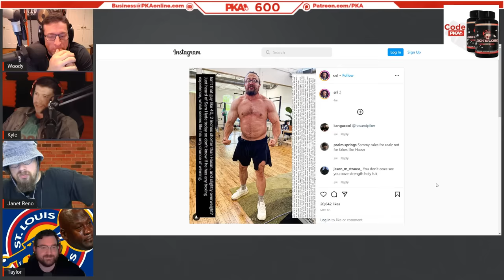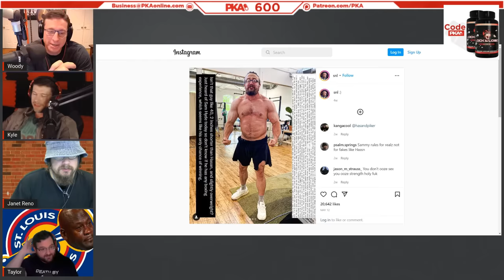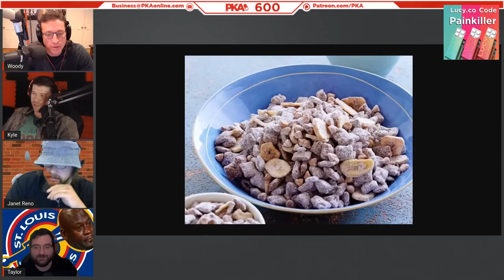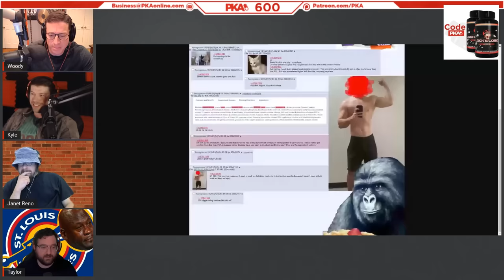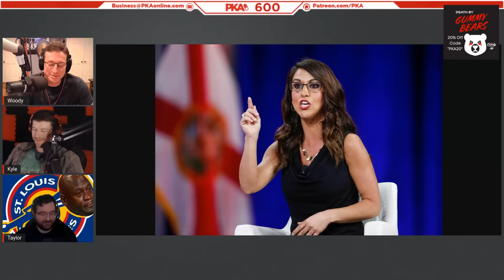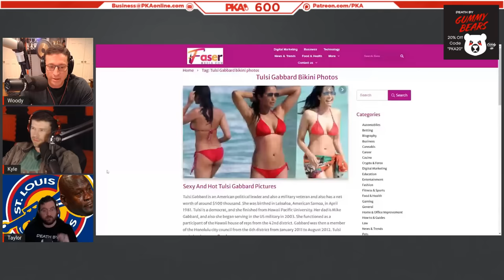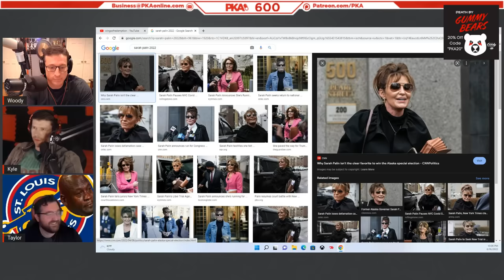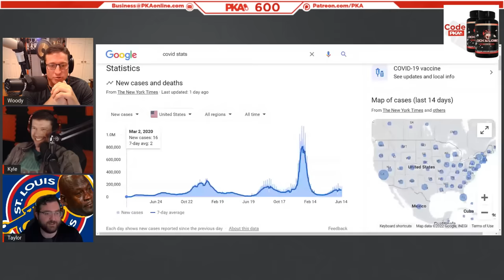PKA 600 W/ Sam Hyde: Punking iDubbbz, Tinder Advice, The Joker Musical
0:00:00 - Woody introduces the show and guest, Taylor introduces sponsors
0:00:47 - PKA introduces Sam Hyde to the Lock and Load supplement
0:01:55 - Sam reflects on his experience of training Harley for the Creator Clash
0:05:05 - How Sam pulled a reverse Uno card on IDubbbz during his documentary
0:08:50 - Sam Hyde reveals the REAL reason his Adult Swim show got canceled
0:15:18 - Sam explains why he wants to save IDubbbz from his “freaky” girlfriend
0:19:50 - The time Sam hilariously trolled a TED Talk in a Roman soldier outfit
0:27:13 - Sam Hyde explains how to deal with the police by acting crazy
0:29:38 - Sam’s impressive physique & the REAL reason he called out Wings to box
0:36:03 - Why you should max out all your credit cards & why billionaires SUCK
0:42:29 - Why Sam is straight-edge but drinks beet-water & Sam’s “hustle” milk idea
0:48:37 - Cigars vs chewing tobacco, gorilla chow & Woody’s underwear selfies
0:58:15 - Which of Sam’s comedy sketches is he most proud of?
1:02:15 - Sam’s wholesome mom-son relationship & crazy Facebook uncles
1:05:30 - Woody and Sam discuss their favorite motorbikes they own
1:15:09 - Sam’s plans to develop a Skyrim x Quake game (“Joyride Universe”)
1:22:51 - Taylor and Sam bond over King of the Hill & why Sam never watches TV
1:25:40 - Sam’s upcoming boxing match and his hilarious walk-out dog suit idea
1:33:20 - Why Kyle has to be careful in public because of his felony charge
1:35:05 - Kyle and Sam compare their experiences of working as car salesmen
1:43:07 - Sam’s journeyman career path & what inspired his brand of comedy
1:48:17 - Sam thanks the guys and leaves the show
1:50:20 - PKA reflects on Sam’s appearance on the show
1:52:04 - Kyle’s plans to troll annoying door-to-door salesmen with a super-soaker
1:56:36 - Ad read: Lucy & (Taylor’s strong advocacy for) Death by Gummy Bears
2:06:56 - The entire world is getting in on Lock and Load - Why aren’t you?!
2:09:32 - Woody is no longer wearing braces! What cosmetics should he do next?
2:13:47 - The historical accuracy of pirate eyepatches & Holywood Roman soldiers
2:19:20 - Sports talk: Kyle’s Atlanta Braves, game day superstitions & physiques
2:23:52 - Movie talk: Black Adam, Walking Tall, Tom Cruise & Val Kilmer’s career
2:36:43 - Octopus, lobsters, cows & crows: PKA goes to the Animal Farm
2:41:30 - PKA reacts to Maddison Cawthorn & Lauren Boebert’s political scandals
2:54:32 - Nailin’ Palin, Tulsi Gabbard & America’s hottest politicians ever
2:59:30 - Airborne anti-maskers, lockdowns & are we at the end of the pandemic?
3:04:03 - Taylor and Woody compare College graduations & doing “the walk”
3:07:34 - PKA reviews the Ozark Season 4 Finale (major spoilers)
3:15:57 - Harry Potter’s illogical plotlines & Dumbledore’s “secret” closet
3:19:21 - Patreon AMA: What 3 “loser” traits do the guys wish they had?
3:23:18 - Keanu Reeves, Philip Seymour Hoffman & Joker: The Musical
3:28:37 - Patreon AMA: How would PKA reform America’s corrupt Police?
3:35:53 - The secret 911 numbers you don’t know & elite trash talk UK gamers
3:40:49 - Here’s why the USA should take over Britain & New Zealand in 2022
3:44:12 - Patreon AMA: How can this PKA fan join the Church of Kyle?
3:51:19 - Kyle and Taylor share hilarious escapades from their Tinder days
4:05:19 - The guys call it a show